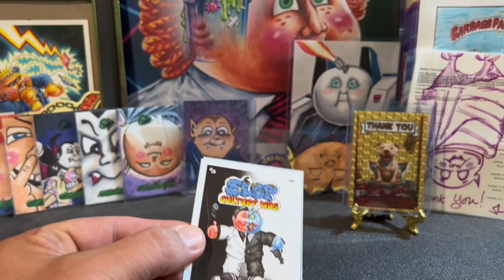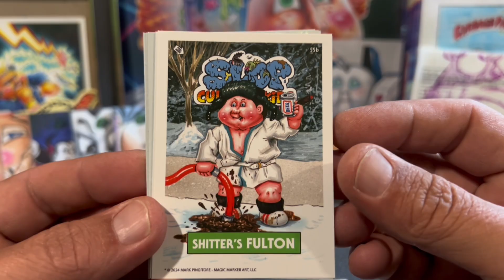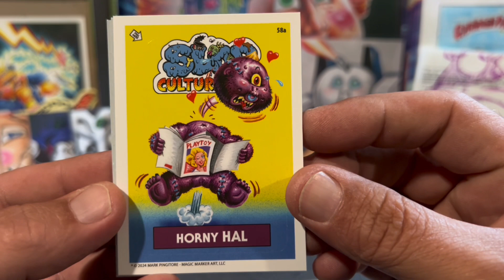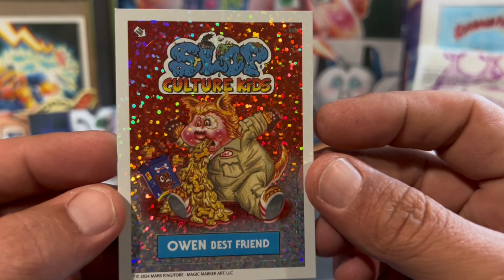These are KNOT Garbage Pail Kids